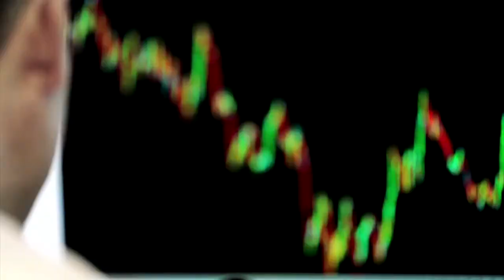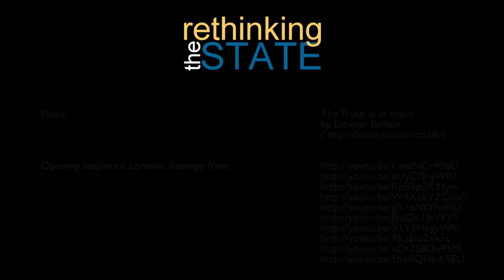Richard Wilkinson - Rethinking the State - Series 3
Richard Wilkinson (The Equality Trust), co-author (with Kate Pickett) of The Spirit Level, explains that income differences between the rich and the poor are strongly correlated to all sorts of social malaises, with more unequal countries presenting higher levels of social problems. The issue is not one of absolute poverty, but of relative inequality, and State policies (e.g. pre- and post-taxation income distribution schemes) should address the latter as much as the former, something that will require more democratic and accountable policy-making processes.